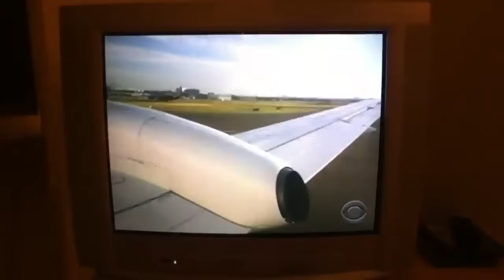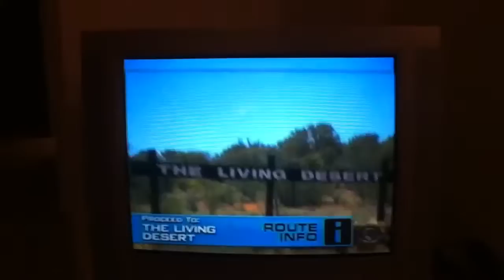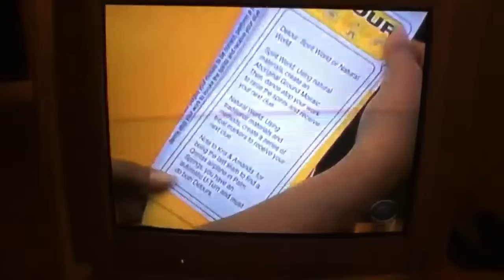The Amazing Race 18 Episode 2 Part 2